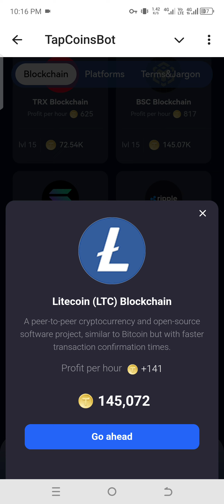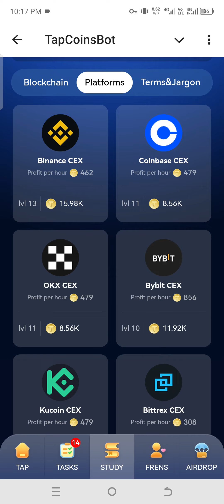Tap Coins Bot Daily Bounty Today 12 July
🎁  25K TapCoins as a first-time gift
🎁🎁🎁  50K TapCoins if you have Telegram Premium

In this YouTube video, we delve into the exciting world of Tapcoins bot daily bounty rewards. Join us as we explore the various ways to earn rewards through this innovative bot. Discover how to maximize your earnings and make the most out of this opportunity.